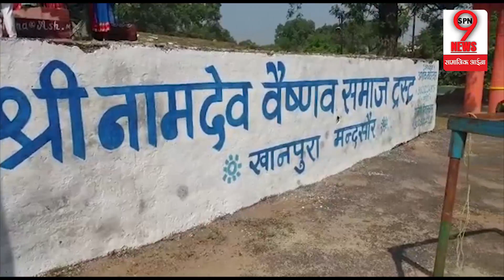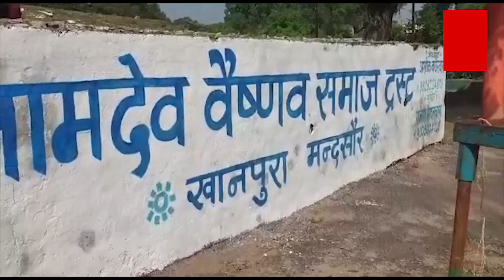दशहरे के पावन अवसर मे मंदसौर मे इस तरह होती है रावन पूजा, देखे वीडियो || Vijaya Dashmi Celebration